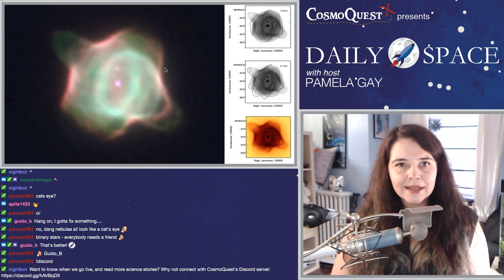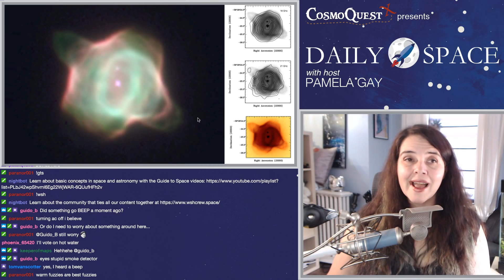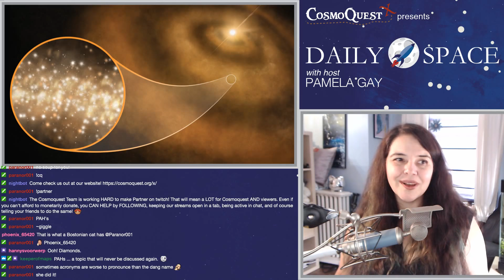Daily Space 6/11/2018